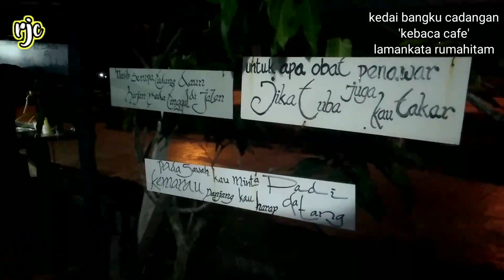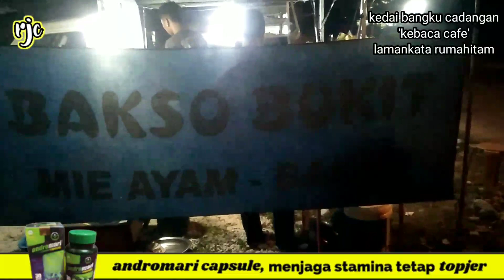mau tau suasana terbaru kebaca cafe?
kedai bangku cadangan (kebaca cafe) di lamankata komunitas seni rumahitam semakin ramai setiap malamnya. hal ini menyusul semakin komplitnya menu makanan dan minuman yang siap memanjakan pelanggan. pembenahan lokasi kebaca cafe juga semakin membuat pengunjung betah dan nyaman menikmati malam.